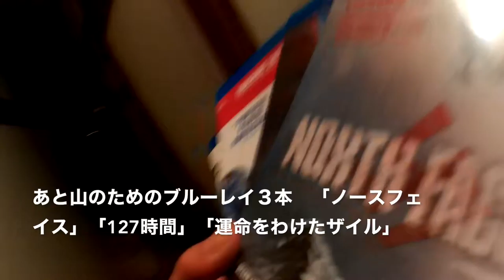お正月終わり。 山への新たなアイテムと山のためのブルーレイ ◆着用メガネ「アブソリュートヴィンテージ リーディング」エベレストに行ってきます！485/1000 16/1/4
お正月終わり。山への新たなアイテムと山のためのブルーレイ ◆着用メガネ「アブソリュートヴィンテージ　リーディング」

2017年4月1日より6月15日までエベレストに行ってきます！ただのメガネ屋、山の経験もまったくない３児のパパが家庭や、色々なものを壊さずエレベレスト登頂まで、毎日の山に関係なく、何の変哲もないことまで、裏も表もひたすら毎日UPします。登頂するまで、メガネ屋なので、毎日、毎日 無駄にメガネをかけ変えUPします。登山自体も勿論ですが、家庭と仕事と登山の同時進行が、いかにしてエベレストの麓に立てる状況を作れるかが一番難しいと思う今日この頃。

◾️今後の予定

2015年7月ロシアの7サミット エルブルース 5.642m（済み）

2015年末。7サミット アルゼンチンのアコンカグア 6.962ｍ。

2016年6月ペルー ワスカラン 6.768m。

2016年9月ネパール マナスル8.156m 。

2017年4月1日より6月15日アイランドピークを通って、エベレスト8.848m。